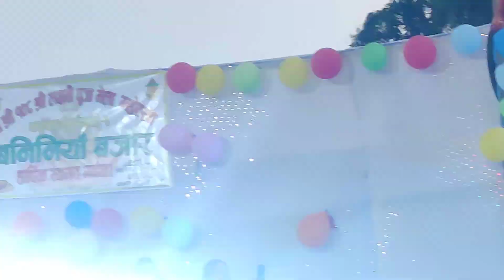प्रीति पासवान का धमाकेदार स्टेज शो पागली दिखावे आगरबती सॉन्ग पर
Pagali Dekhawe Agarbatti Song
Preeti Paswan New Dance
Preeti Paswan New Dance show
Preeti Paswan New Dance show 2024
Preeti Paswan New Dance show song
Bhojpuri trending short video
bhojpuri trending short video song
Bhojpuri trending searches
Bhojpuri trending short
Bhojpuri Arkestra Video Song
Bhojpuri Dance show